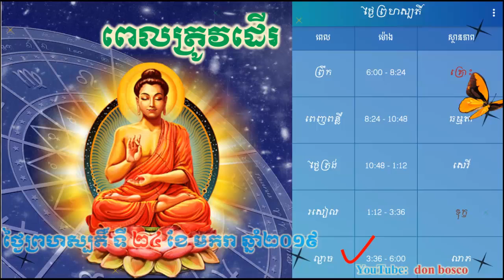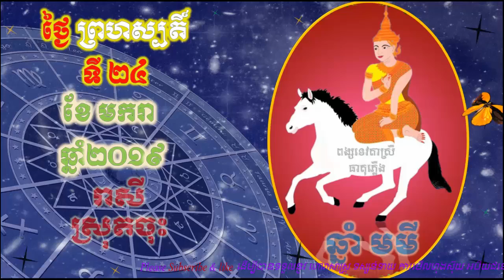Donbosco ហោរាសាស្រ្តប្រចាំថ្ងៃ,ថ្ងៃព្រហស្បតិ៍ ទី២៤ ខែមករា ឆ្នាំ២០១៩, Khmer horoscope 2019